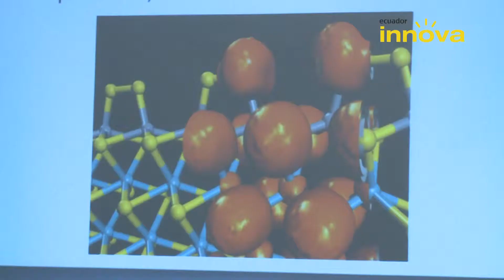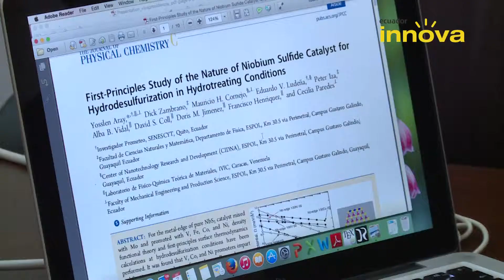Ecuador Innova Paneles Catalizadores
Catalizadores que permitirán mejorar el procesos de transformación de combustibles